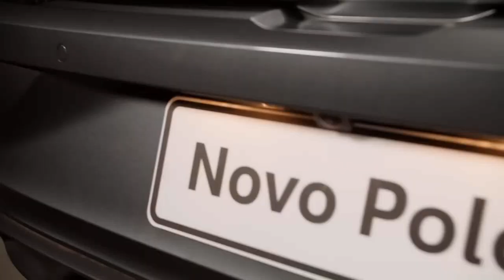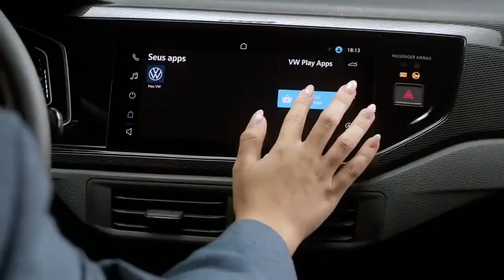Saiba mais sobre o Novo Polo VW Brasil - TODOS OS DETALHES